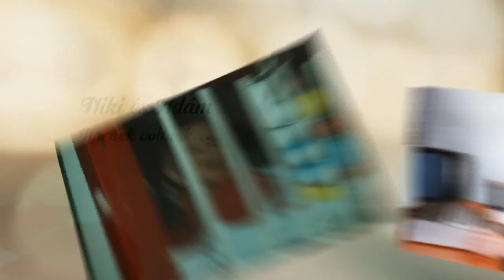Csirmaz Niki és Tillinger Ádám ilyenek voltunk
Csirmaz Niki & Tilinger Ádám - a kezdetektől... ilyenek voltunk...